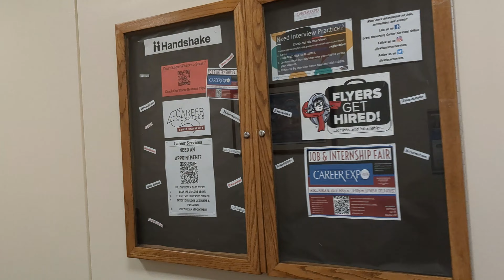My university orientation day in USA🇺🇸